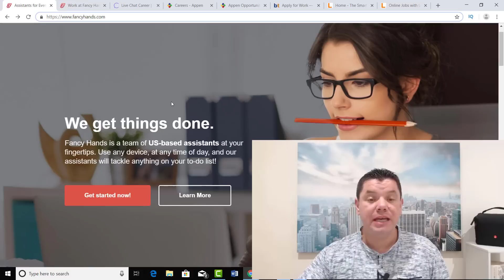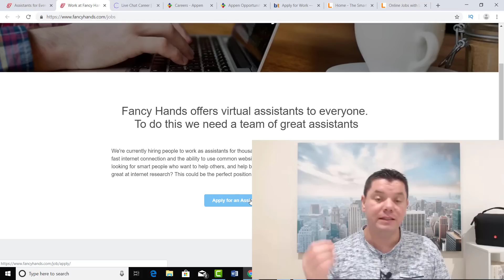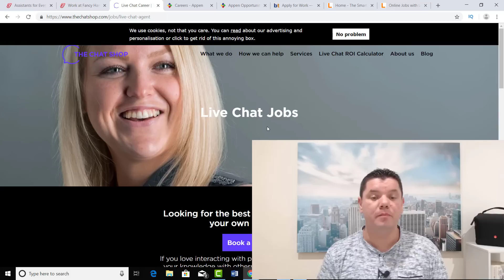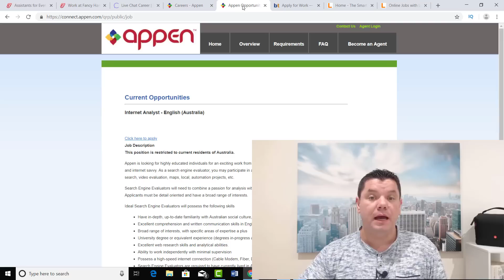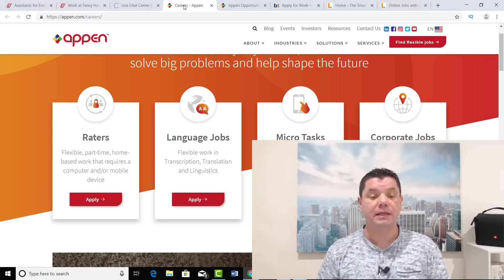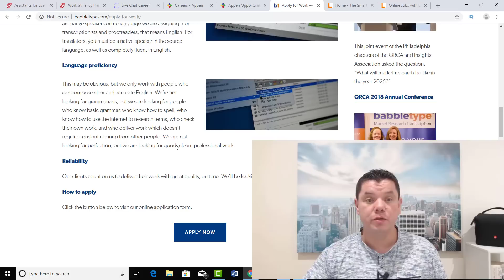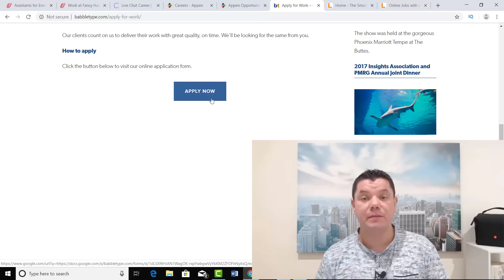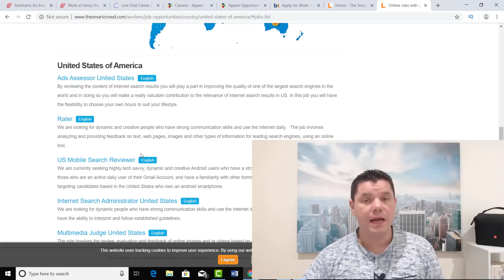5 Work From Home Jobs That Pay Weekly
5 Work From Home Jobs That Pay Weekly, These Jobs are hiring now and paying $10 to $20 and more for simple work from home jobs.

▶️ Highly Profitable Online Business (Training Provided) High Ticket = High Reward

In this video I show you Work from Home Jobs That Pay Weekly. If you are looking to make some extra money online and work from home then check out this video where I show you 5 websites you can apply for now.